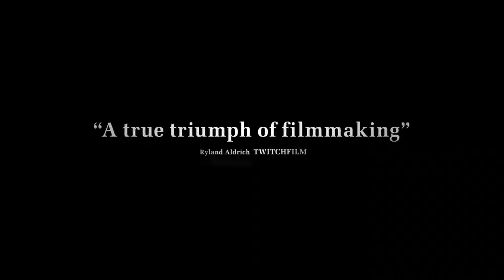Official trailer for Gleason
A documentary by Amazon Studios, Gleason